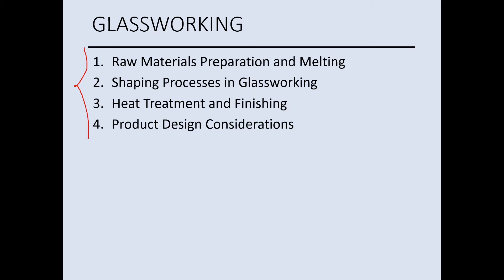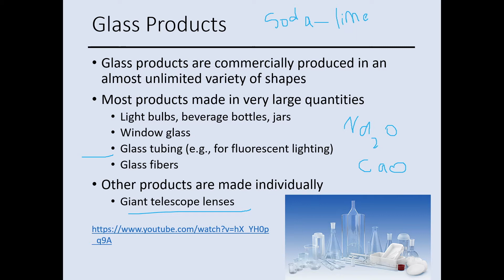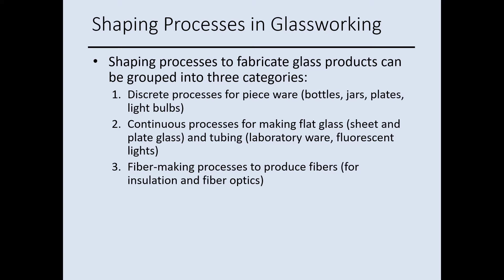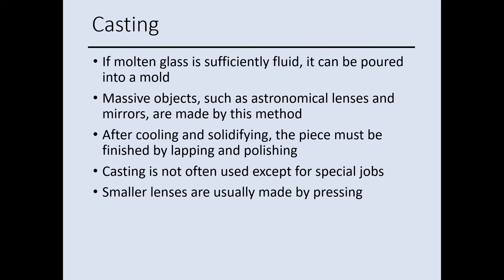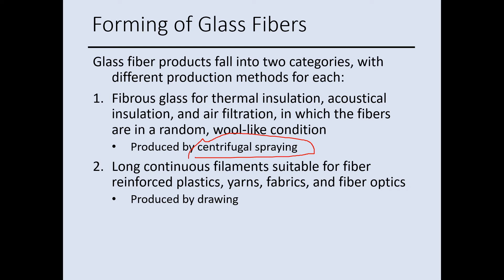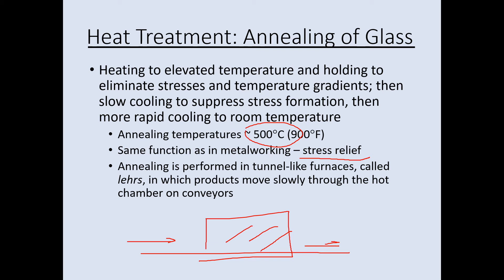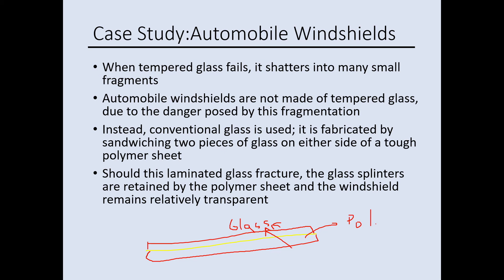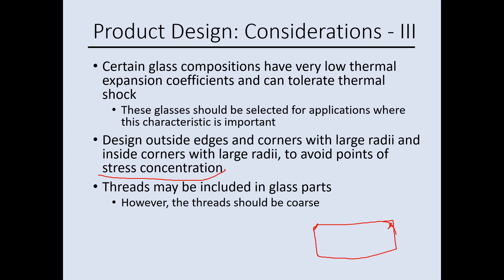Lecture 19- Shaping glass